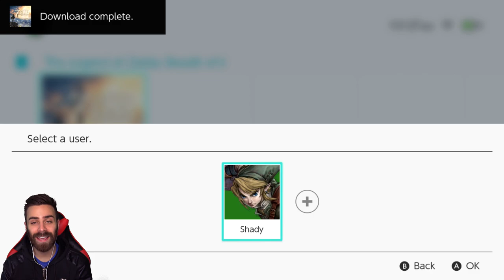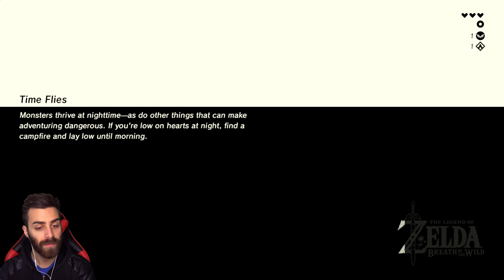WAKE UP LINK! | Let's Play Zelda: Breath of the Wild Part 1 w/ ShadyPenguinn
Zelda is my all time favorite franchise, and breath of the wild is going to be an incredible time! Overwhelmed commentary, with only a mysterious voice to guide us! Let the adventure commence! Enjoy!